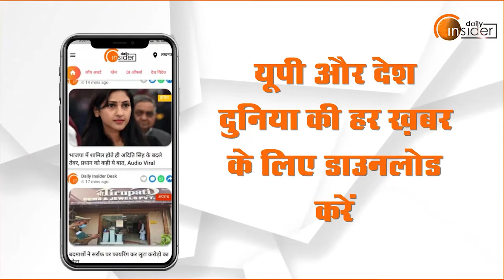Child Welfare Society बच्चों के अधिकारों पर दे रहा जोर | DailyInsider